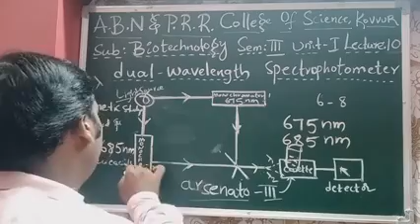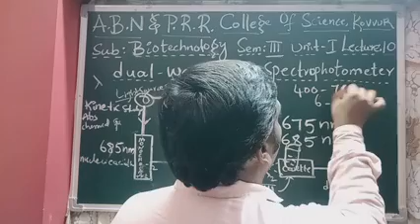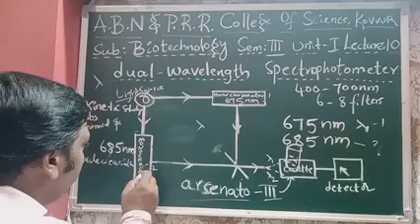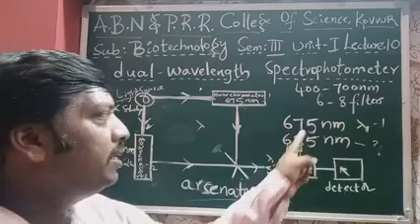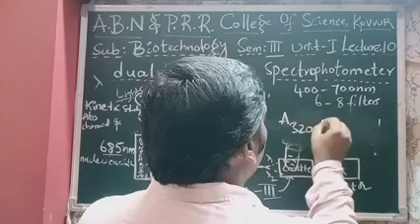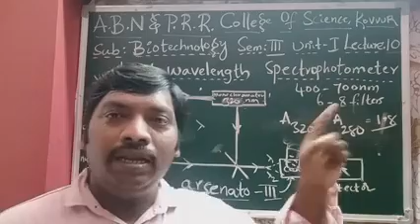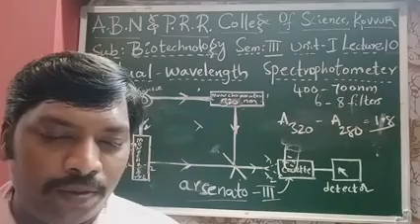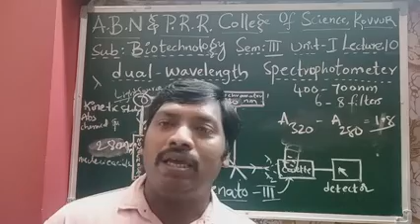Biotechnology 3rdsemester Unit 1 lecture 10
Dual- wavelength spectrophotometer